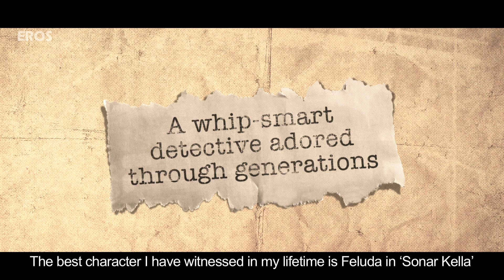Double Feluda | Feluda’s Fandom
Even fifty-one years later, Feluda fans are eagerly awaiting the release of Double Feluda, featuring two iconic mysteries penned by the legendary Satyajit Ray!

'Double Feluda' releases this Friday, the 16th of December.

Cast: Sabyasachi Chakraborty, Saheb Bhattacharya, Priyangshu, Bratyo Basu, Saswata Chatterjee, Dritiman Chatterjee, Rajesh Sharma, Subhrajit Dutta, Nimai Bhattacharya
Directed By: Sri Sandip Ray